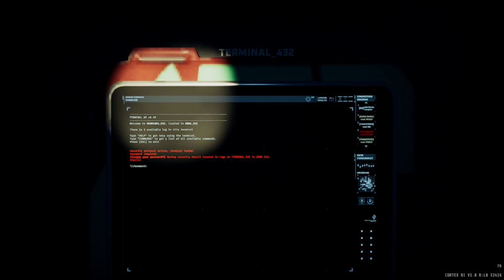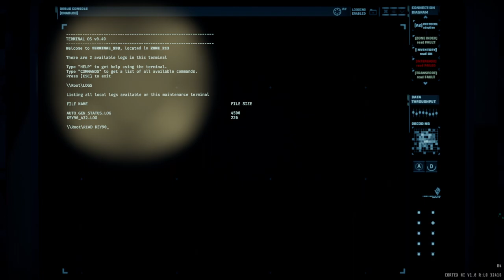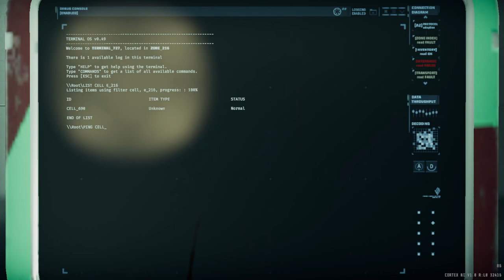R7D2 trio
no boosters (i think)

too hectic for resources management at the end...

we've been struggling with the tank on the the return trip for so long, due to always getting chipped down by 1 or 2 strikers from all directions constantly.

We decided to fight in the tank zone instead due to enemies only being able to come from one direction, but it makes the trip much longer and puts extra time pressure due to resources ... but on our 3rd try as a 3 man we managed to do it without checkout